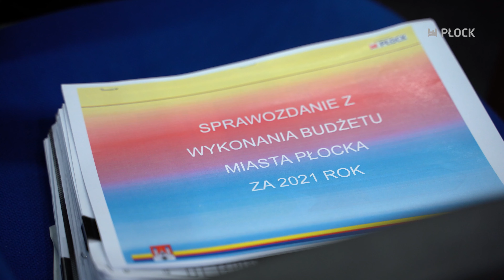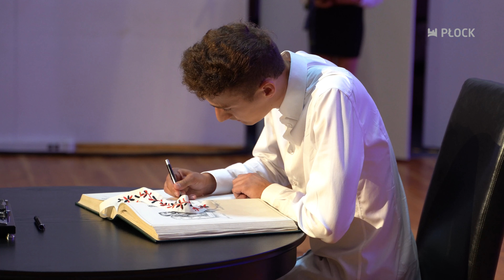MiastO! Żyje 570_948 | WODOROWY PŁOCK | KSIĘGA CHWAŁY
WODOROWY PŁOCK | KSIĘGA CHWAŁY